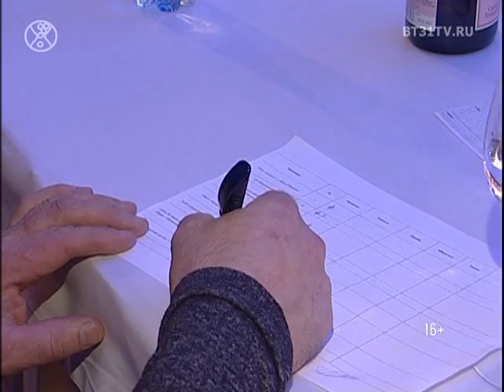Финал проекта Танцуй в компании